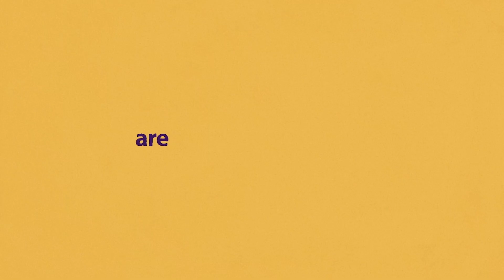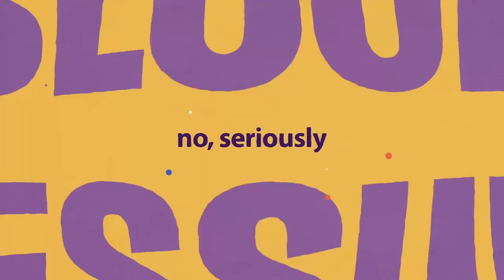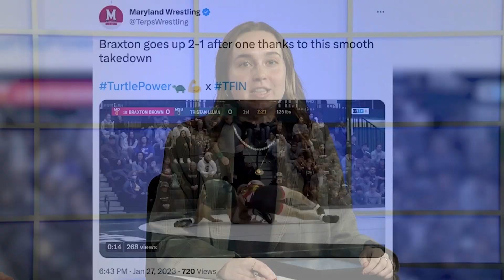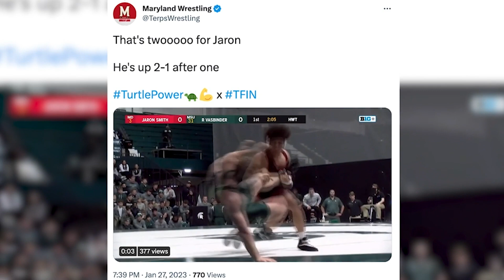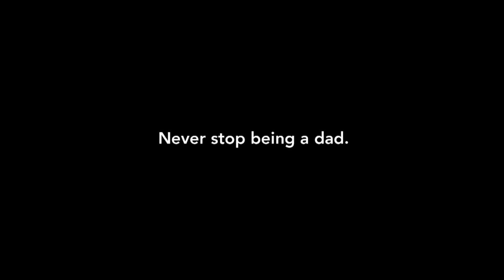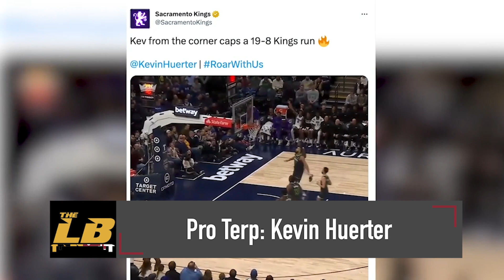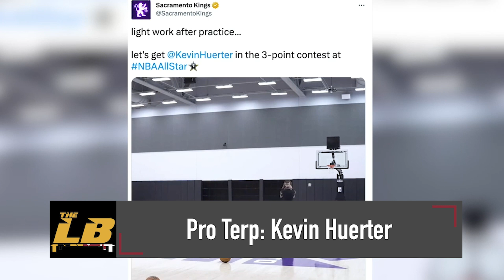The Left Bench: January 31, 2023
On this edition of The Left Bench, we get a postgame update from Maryland women’s basketball's win over Penn State, break down a huge week at home for men’s basketball, and look ahead to the upcoming spring sports season.

Alex Gary & Keara Bruno anchor.